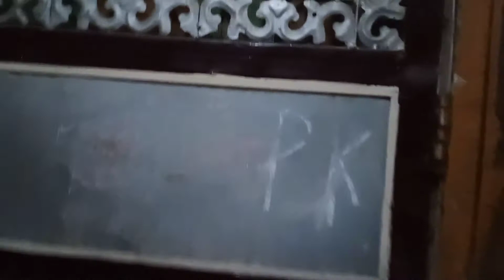After long time arms workout & surprise friends on his birthday.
sorry guys for late video bcs am gone through something thats by video is getting late but try to continue from the next time and will let you know why ?